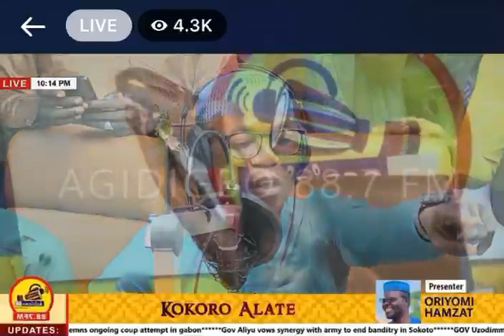Wariz (23 Years old)Caught With Pants in Ibadan